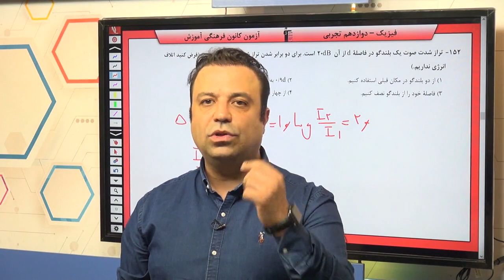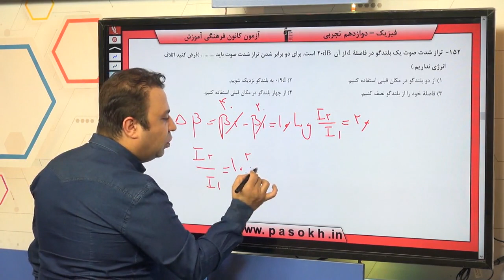پایه دوازدهم تجربي فيزيك 3 نوسان وامواج سوال 152 درصد پاسخگویی 28